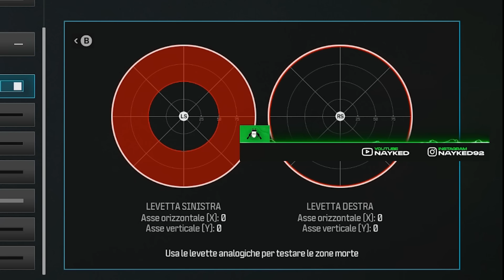COME AVERE UNA MIRA PERFETTA SU MW3! IMPOSTAZIONI PAD!